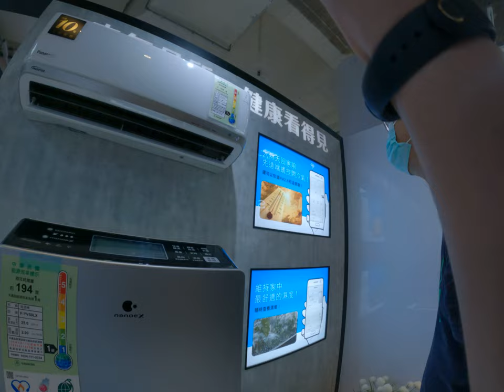探索內湖燦坤旗艦店冷氣可以製造PM 2 5只照超爛空氣品質健康看得見